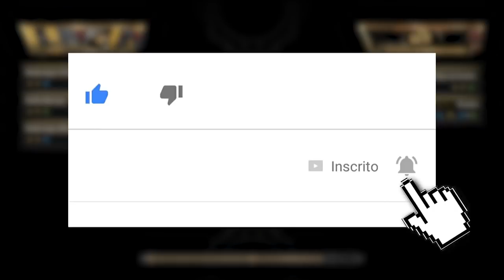MORTAL KOMBAT 11: BATALHAS RANDÔMICAS, MORTAIS E HILÁRIAS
No vídeo de hoje trouxemos mais uma batalha mortal no Mortal Kombat 11, dessa vez com lutas randômicas sugeridas por vocês, queridos inscritos. Será que o Alanius finalmente conseguiu sair vencedor?